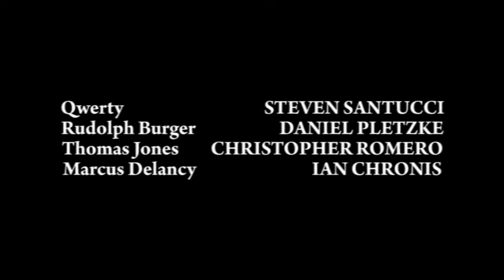Tutors - S2:E6 - "Topless Friday"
While Qwerty welcomes a new tutor, Robin, to the classroom, the two encounter Burger in a state of undress.  As soon as the rest of the tutors find out, they decide to never let him forget the embarrassment.